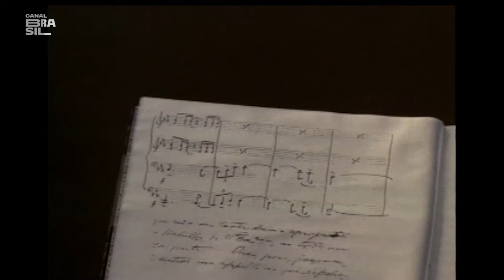Marcos Palmeira conta sobre a sua relação com o povo indígena | Tarja Preta com Selton Mello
E também na TV:
NET: canal 650 HD e canal 150 SD
Oi TV: canal 806 HD e canal 66 SD
SKY: canal 113 ou 513
Claro TV: canal 650 HD e canal 67 SD
Vivo TV: canal 103
Vivo TV (DTH): canal 806 HD e 566 SD